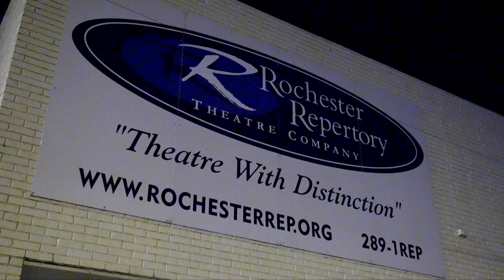Three Hots and A Cot